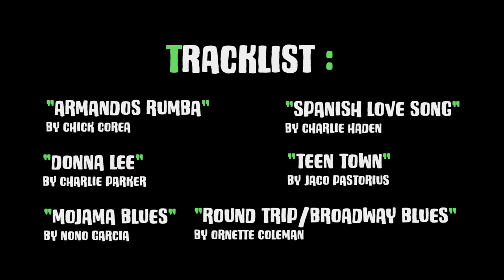Jazz Station E-LIVE // B2 feat. Michel Seba (Benoît Vanderstraeten, François Garny & Michel Seba)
The Jazz Station will celebrate its 15th anniversary at the end of September. A somewhat special anniversary in view of the current situation, so it was keen to offer an overview, a sketch of what represents the heart of its program. This mini-series of concerts thus evokes the DNA of its scene: organic, curious and open-minded music. Based on the principle that there are as many definitions of jazz as there are jazz(wo)men, these thirty artists chosen from among many others have marked the history of its stage. In their own way, they represent a contemporary vision of jazz, which the Jazz Station supports on a daily basis. Confirmed artists or newcomers to follow closely, crossovers or revisited paths, traveling or intimate souls, these women and men from here or elsewhere embrace in our eyes what the Jazz Station is all about.

B2 feat. Michel Seba (Benoît Vanderstraeten, François Garny & Michel Seba)

In the beginning, a crazy idea, just to try! This extraordinary combination was created in a small atypical room in Rixensart (Din'l'Fosse). François Garny, leader of Slang, an outstanding bass player, was offered a new concept: a concert with three basses. The challenge is equal to the talent of the three musketeers brought together for the occasion: Benoît Vanderstraeten and Sam Gerstmans complete this high level trio. The encounter is perfect, limpid, obvious.
The music is multidirectional, their language alive, with varied sources and accents. There is an energy coming from rock, sounds from India, African and South American rhythms, as well as dub and jungle colors. It is this stylistic diversity that has kept the group alive and we remain amazed at such vitality.
Michel Seba is also part of the group, inimitable on percussion. They leave the field open to trance. The music oscillates, moves, jumps and dances to the rhythms of improvisations, sometimes energetic, sometimes hypnotic, and always excellent.
For this recording, we meet Francois Garny and Benoit Vanderstraeten for a B2 edition accompanied by their companion Michel Seba!

These tapes have been directed by Les Frères Jambon Production
Sound and mix : Vincent De Bast
Editing : Léo Guillaume and Kostia Pace
These tapes have been made thanks to Sabam for Culture, Jazz Brussels and RTBF auvio's support.